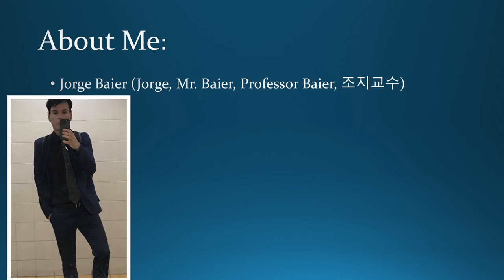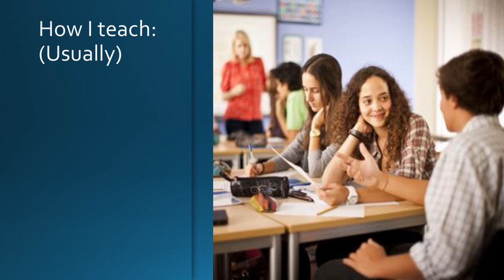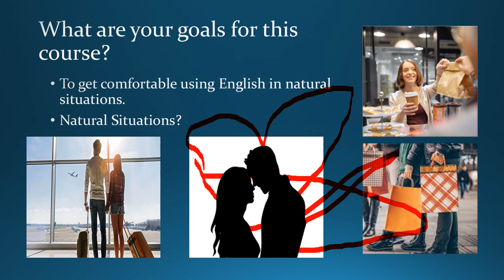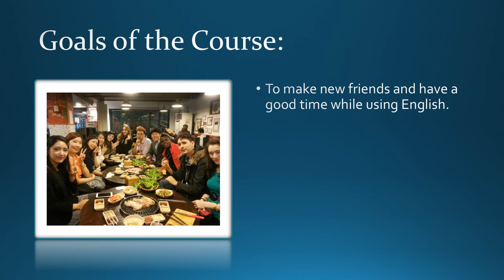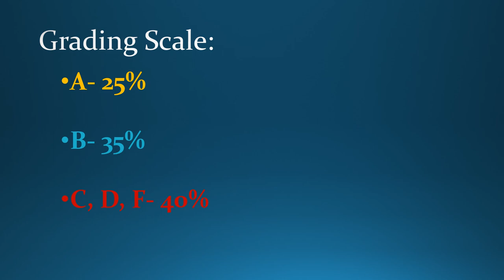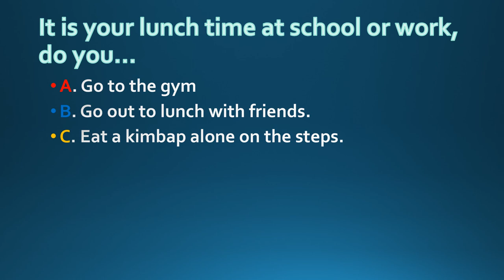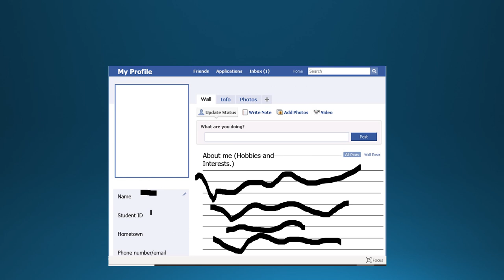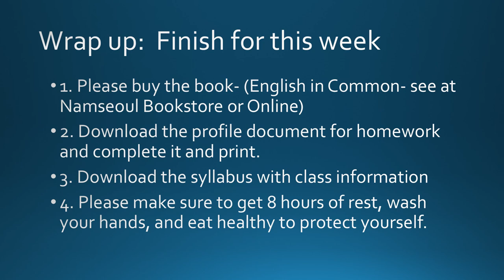Intermediate English Conversation Week 1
Spring 2020 Lecture 1 Namseoul University. Cheonan, South Korea.